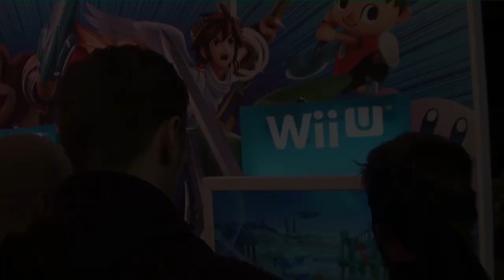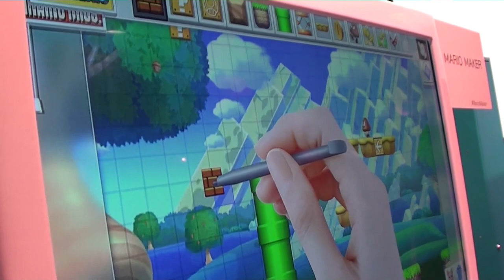[Special] Firstlook 2014 + Uitslag Giveaway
Hier is eindelijk dan de lang verwachte video van Firstlook 2014.

ik moet zeggen dat er veel meer achterhrond geluid was dan vorig jaar maar hopelijk is het nog goed te volgen ;)

Winnaars van de giveaway zullen vandaag een bericht in hun inbox ontvangen, alvast gefeliciteerd :D